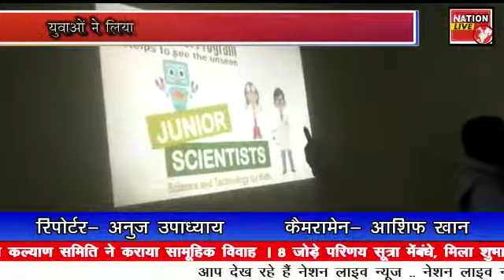360° Child Skill Development Program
Abacus, DMIT, Junior Scientist, Vedic Math, Smart Attendance System through RFID cards, SMS system, Document Management System etc.